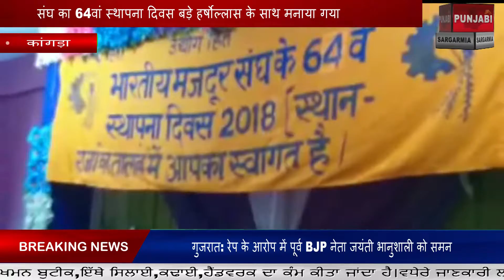संघ का 64वां स्थापना दिवस बड़े हर्षोल्लास के साथ मनाया गया